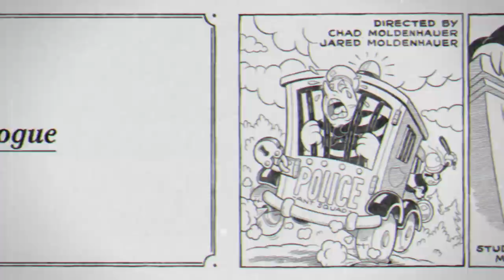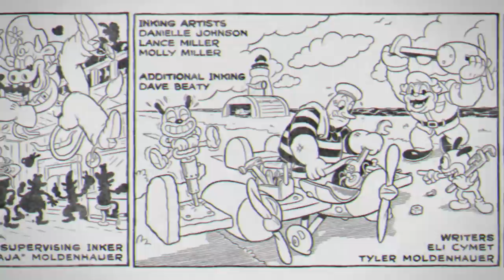Cuphead - The Delicious Last Course - All Bosses [S Rank, No Damage]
My fingers still hurt after making this video.

Difficulty: Expert (3/3)

Played as Ms. Chalice

Bosses in video:

[01:50] 1. Glumstone The Giant
[04:11] 2. Moonshine Mob
[06:35] 3. The Howling Aces
[08:52] 4. Mortimer Freeze
[11:17] 5. Esther Winchester
[13:33] 6. Secret Boss
[15:36] 7. Final Boss

There are no difficulty or ranks for the secret boss.

King's Champions can also be considered to be bosses, but I didn't feel like including them.